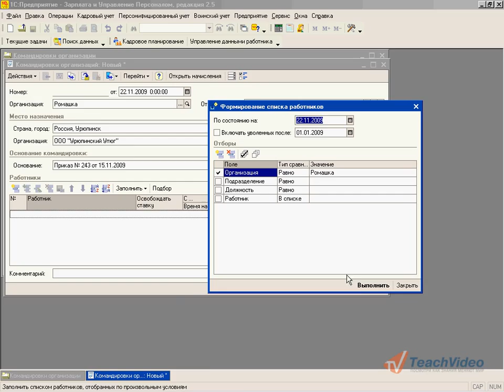Командировки в 1С:Предприятие 8.0/8.1 (20/35)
- еще больше обучающих роликов о бухгалтерии и финансах ответят на ваши вопросы на нашем сайте бесплатно!

Для учета командировок в организации используется документ «Командировки организации». Для его вызова откройте меню «Кадровый учет», выберите пункт «Учет невыходов», затем в открывшемся меню выберите «Командировки». С помощью пункта «Добавить» меню «Действия» вносятся новые данные. В открывшейся форме в список «Работники» с помощью кнопки «Добавить» контекстного меню вносится необходимое количество элементов. Поля элементов заполняются с помощью справочника «Сотрудники организаций» и календаря. Список можно заполнить автоматически с помощью кнопки «Заполнить». После окончания заполнения формы нажмите на кнопку «Записать». Для проведения документа нажмите на кнопку «Провести» на панели инструментов формы.